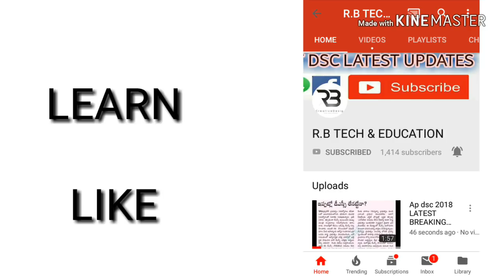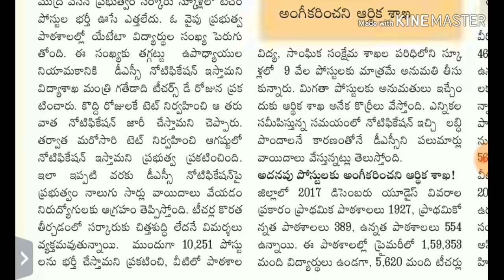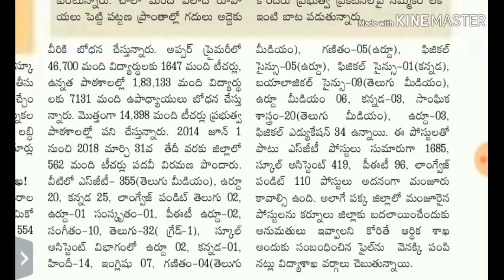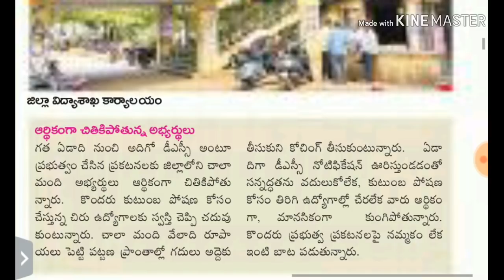Ap Dsc Notification Latest News today // డీఎస్సీ నోటిఫికేషన్ పైన మళ్ళి నిరాశే 😢😢..!!//full details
హాయి ఫ్రెండ్స్  ✋

👉Dsc మెటీరియల్స్ 📖📖

కోసం మాత్రమే ఈ గ్రూప్ దయచేసి intrest ఉన్నవారు జాయిన్ అవ్వండి ఫ్రెండ్స్